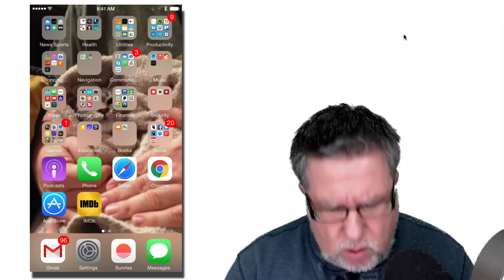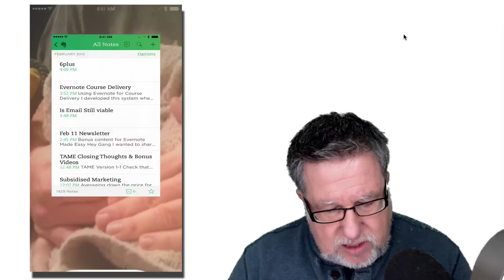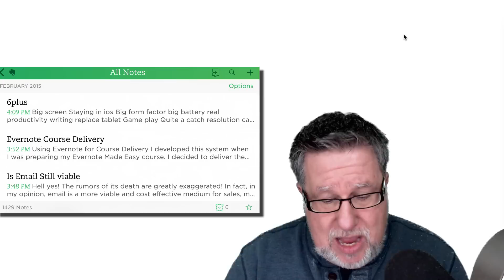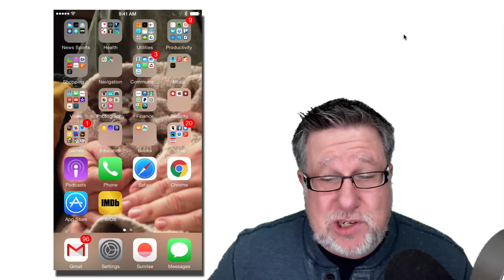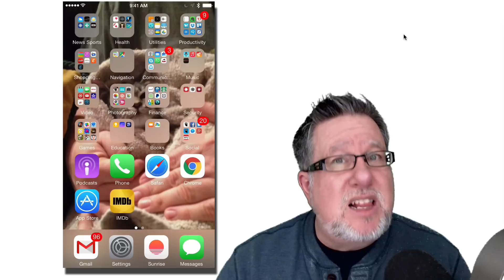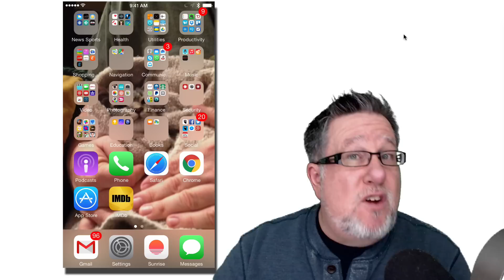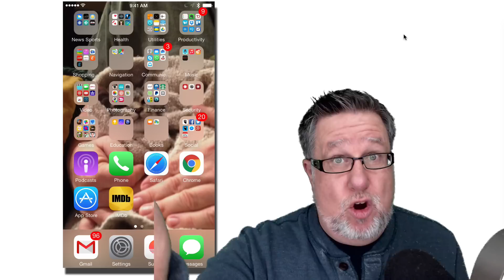Do I Like My iPhone 6+?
Yes!
A quick review of my iPhone 6+

Here is a link to the case I chose, the
12 South BookBook

Email Overload? Let me help!
3 Steps to Inbox Zero -

including our weekly radio show /podcast